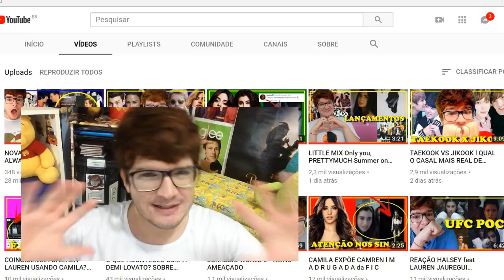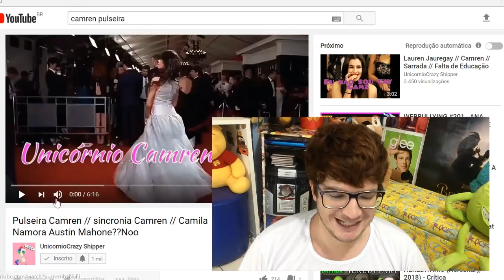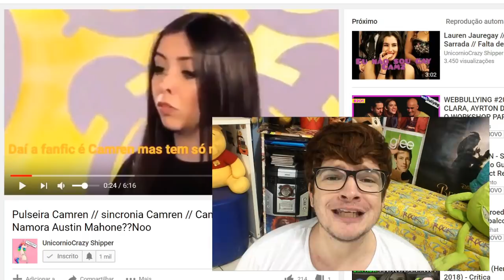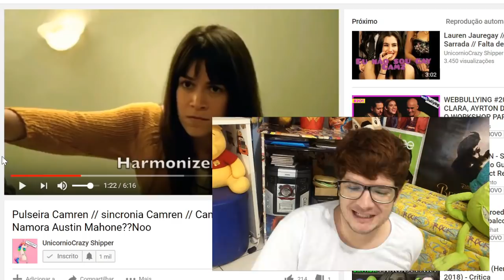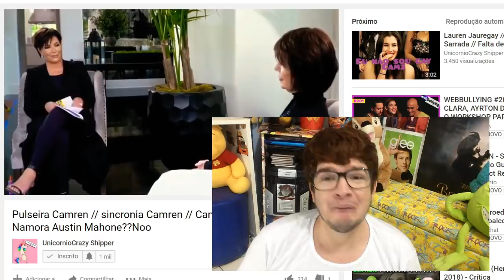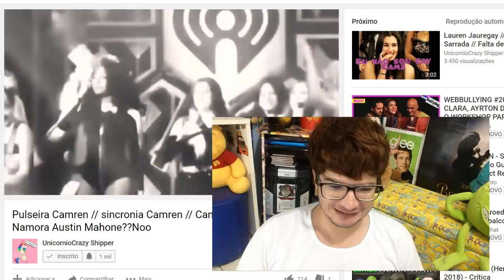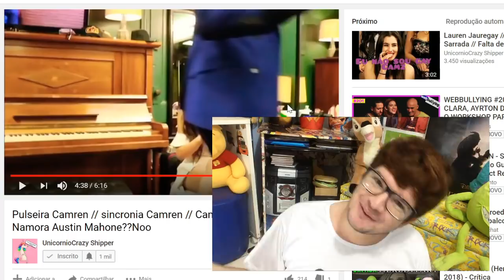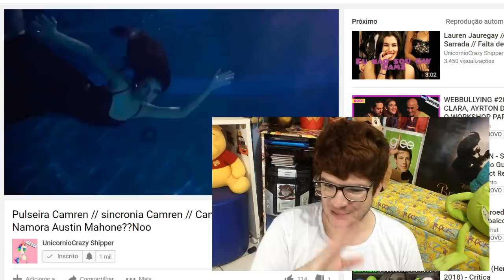TEORIAS CAMREN, SINCRONIAS E SINAIS l REAGINDO A MOMENTOS MARCANTES